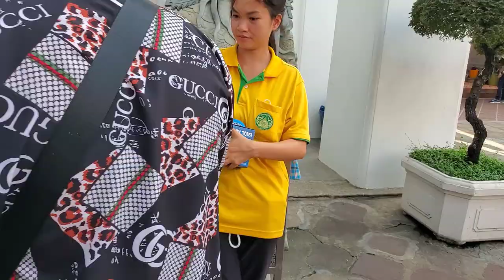วัดพระเชตุพนวิมลมังคลาราม (พระนอน) กทม 🇹🇭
วัดพระเชตุพนวิมลมังคลาราม คำอ่าน: [วัด-พฺระ-เชด-ตุ-พน-วิ-มน-มัง-คะ-ลา-ราม][1] โดยทั่วไปเรียก วัดโพธิ์ เป็นพระอารามหลวงชั้นเอก ชนิดราชวรมหาวิหาร[2] และเป็นวัดประจำรัชกาลพระบาทสมเด็จพระพุทธยอดฟ้าจุฬาโลกมหาราช ทั้งยังเปรียบเสมือนเป็นมหาวิทยาลัยแห่งแรกของประเทศด้วย เนื่องจากเป็นที่รวมจารึกสรรพวิชาหลายแขนง และทางยูเนสโกได้ขึ้นทะเบียนเป็นมรดกความทรงจำโลกของภูมิภาคเอเชียแปซิฟิก เมื่อ มีนาคม พ.ศ. 2551[3] และวันที่ 16 มิถุนายน พ.ศ. 2554 ทางยูเนสโก ได้ขึ้นทะเบียนจารึกวัดโพธิ์จำนวน 1,440 ชิ้น เป็นมรดกความทรงจำโลกในทะเบียนนานาชาติ

Join us on "Dhamma Travel Vlog: A Buddhist Odyssey" as we traverse the spiritual tapestry of Thailand and Laos, weaving together the threads of travel, mindfulness, and the timeless teachings of Buddhism. 🌸🙏✨